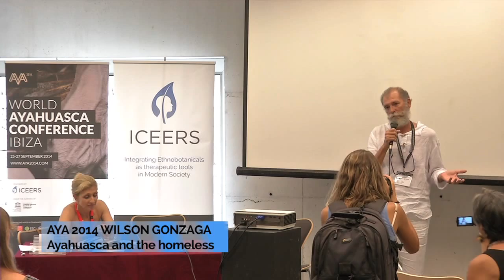AYA2014 - Wilson Gonzaga. Ayahuasca and the Homeless (portugese)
Wilson Gonzaga, M.D, Psychiatrist, Director of the Hermes Institute for Human Transformation, Business Consultant, Manaus, Brazil.

It is important to say that currently Brazilian law permits the use of ayahuasca, as long as it is part of a ritual with religious purposes. I got to know Ayahuasca 32 years ago. As a person, I felt enchanted by it, as a psychiatrist, I realized I had found a powerful tool. I sought, in Hermetic Science, the light at the end of the tunnel and there it was. The second Hermetic Principle, the principle of correspondence, says: "As above, so below; as below, so above." This hermetic truth is the theoretical basis for all our work with drug users, in particular for the work reported here. Let’s imagine the musical scale. For all we know, it consists of only seven notes. But the question is: are there really only these seven notes? The most obvious answer would be “Yes!” However, within a theoretically infinite range, we know we can only perceive those frequencies our human ear allows us to. But there are several Cs and various Bs. Based on this principle we realized that transcendence is the same “note” as drunkenness only an octave above. The drunk and the transcendent, the drugged and the magician live at the same address. Nevertheless, while one inhabits the basement of the building, sharing his home with rats and cockroaches, the other lives on the top floor with a beautiful view of the sea. If we assume that this is true, and I am convinced that it is, then our job is to create an elevator that takes us from the basement to the penthouse. This lift exists, and it is called Ayahuasca.